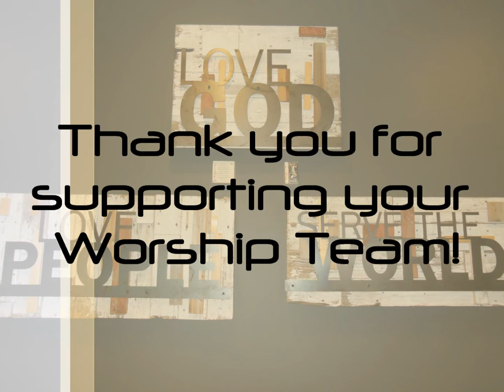Grace Community Church CMS 2012 (extended)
Worship and Tech Team members from Grace Community Church, Burley First Baptist Church, and First Christian Praise Chapel share their experiences at the Christian Musician Summit 2012!